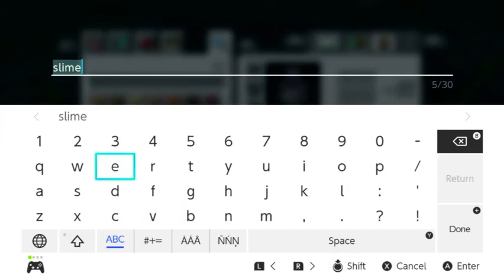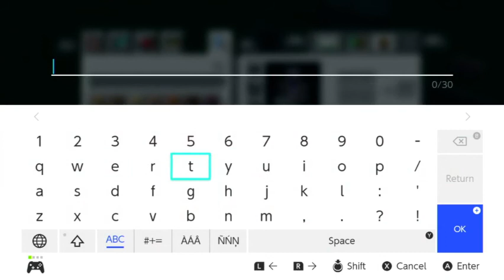how to build a garden in Minecraft